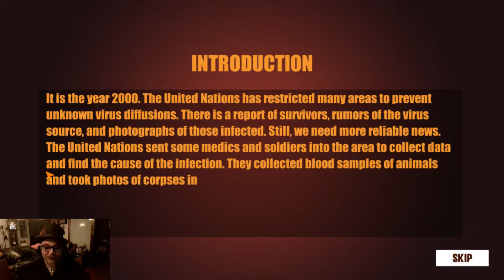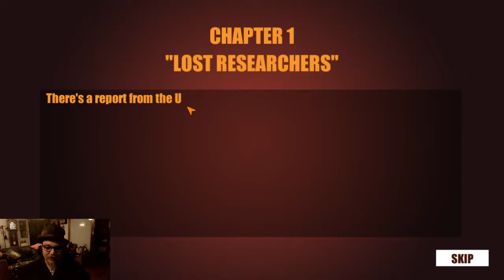Dead Walking (Zomborg)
Sent in on a mission,
to burn infected bodies
and find critical research
in a place that has been overrun by the dead!
diseased... infected... walkers...
ZOMBIES!
Although...
Some basic combat training would have been nice...
You don't give people grenades and just say
"Good Luck"